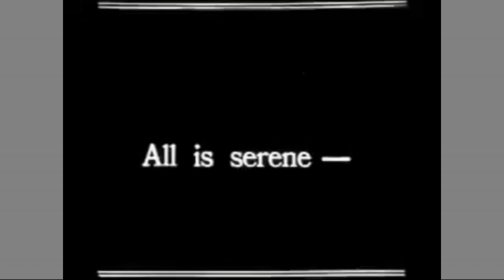The Hindenburg Disaster - Original Footage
real vintage footage of the Hindenburg over New York City
and the live film of the disaster.